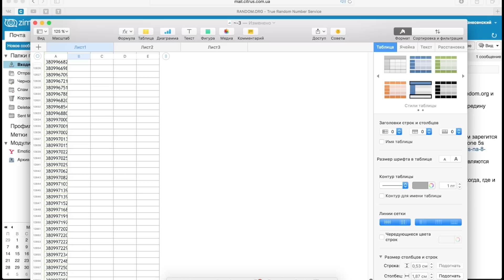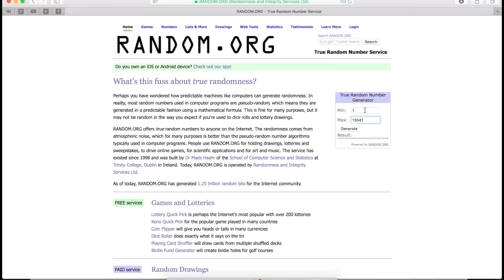Розыгрыш iPhone 5s Новая Почта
Розыгрыш iPhone 5s среди клиентов Новой Почты.

Условия прошедшего конкурса:

Хочешь выиграть iPhone 5s 16GB (Gold) как новый?
Зарегистрируйся  в Цитрус Клубе и получи 1 000 бонусных гривен на подарки для любимых женщин!
Среди всех участников мы разыграем самый желанный смартфон iPhone 5s 16GB (Gold) как новый.
Получить бонусы и участвовать в розыгрыше можно только до 8 марта!
Жди розыгрыша 10 марта!